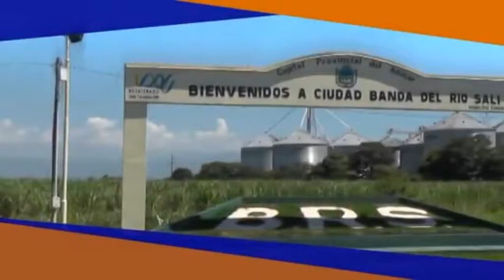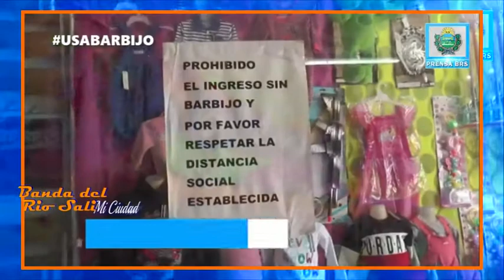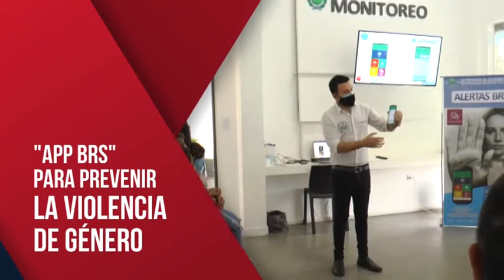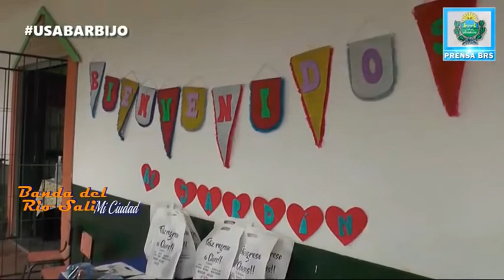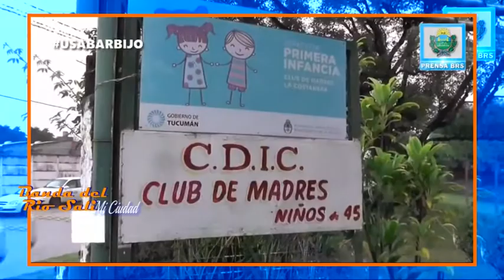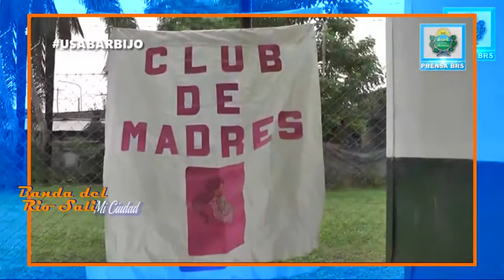B R S Mi Ciudad 25 04 21